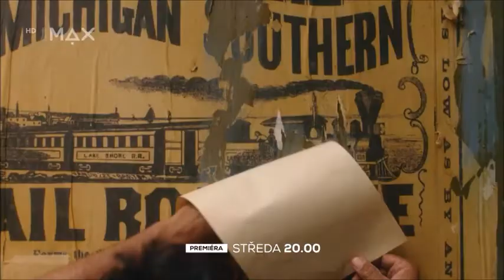největší showman upoutávka 1